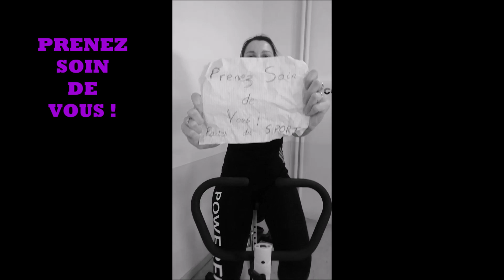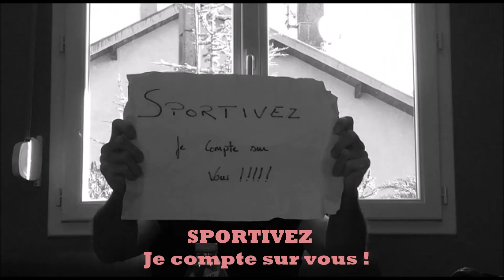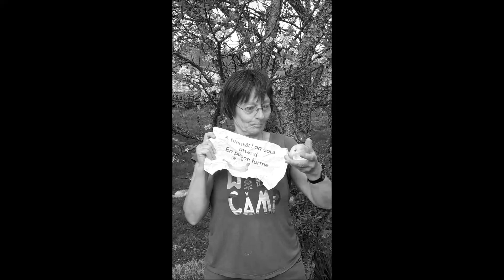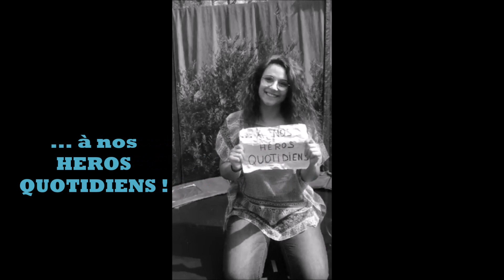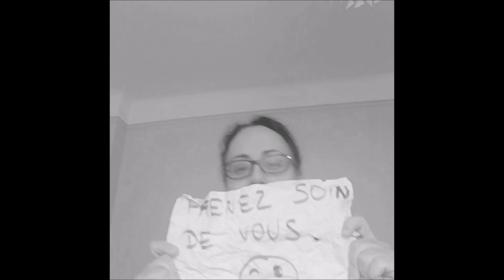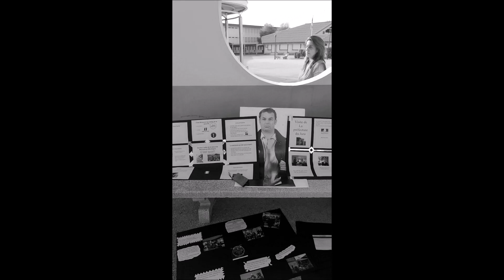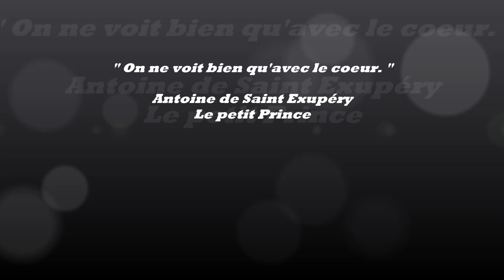loin des yeux, près du cœur !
Vidéo destinée à tous les élèves et l'ensemble des personnels de la cité scolaire Pierre Vernotte (collège & Lycée d'excellence des arts du bois).